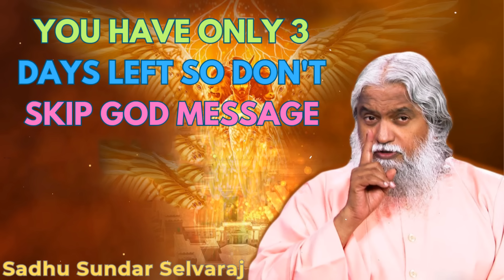You have Only 3 DAYS Left So Don't Skip | God Message - Sadhu Sundar Selvaraj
Sadhguru cautions against type casting yourself into a character in the name of self-improvement.

Inner Engineering

Sadhguru app